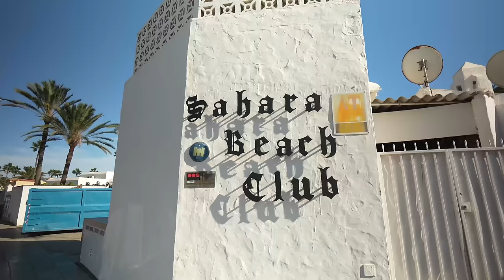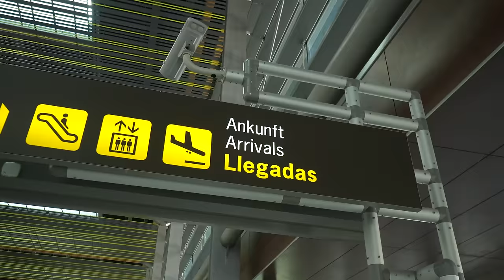Maybe she shouldn't have left...